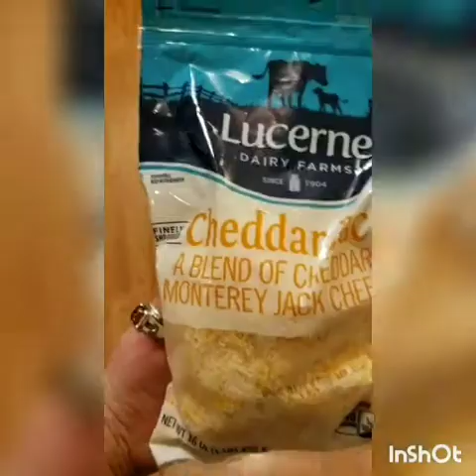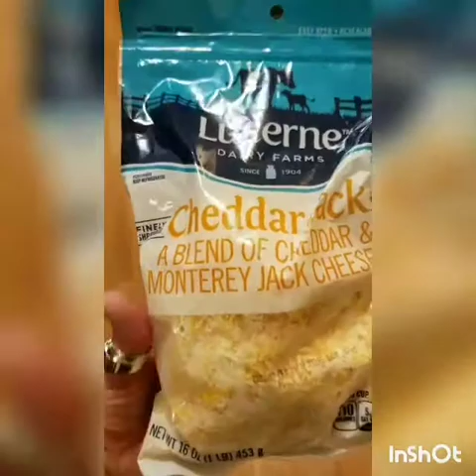ONDERLAND OR NAH?? | SUNDAY CHIT CHAT | FULL KETO DAY OF EATING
Sunday chitchat, summary of what's been happening this week, my favorite Keto breakfast sammich, full day of food on Keto, weight update, Onederland??